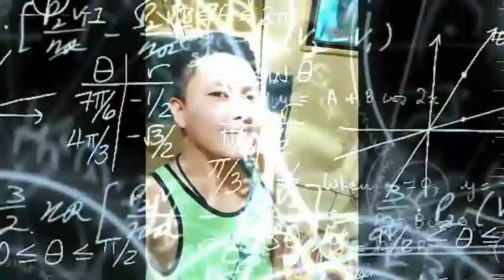What is in my mouth challenge[with my kumpare ''Reggie'']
this is a challenging vlog that i ever do with my kumpare REGGIE JEORGE GALLARON and my friend co worker FERMIN GUIANG and my FATHER..very enjoyable to do this kind of challenge guys you feel the happines together with your friends kumpare kumare father mother siblings at kung sino pa yan..try niyo guys super laughtrip to..